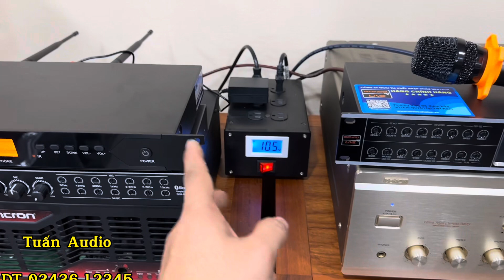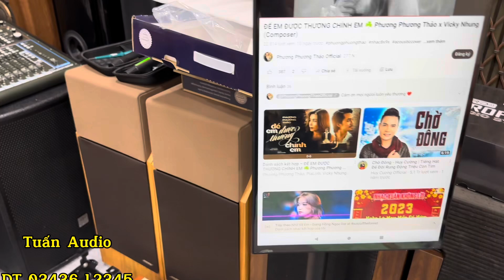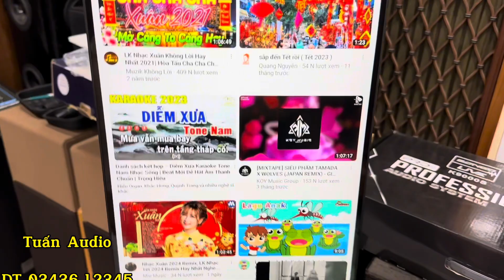Các bác muốn nghe nhạc hay mà karaoke cũng hay thì không thể bỏ qua bộ này trong tầm tiền hơn 30T.